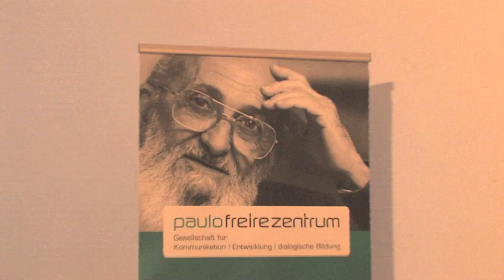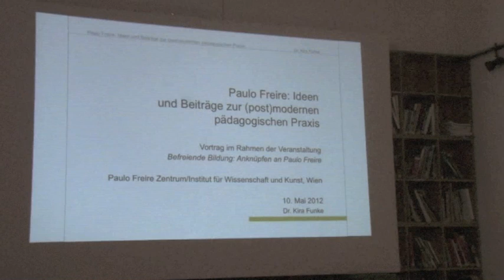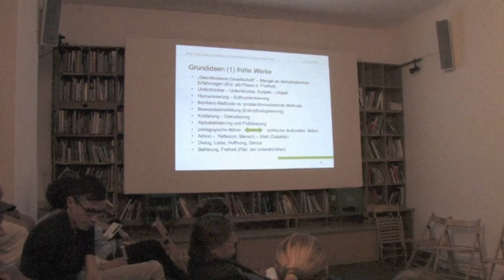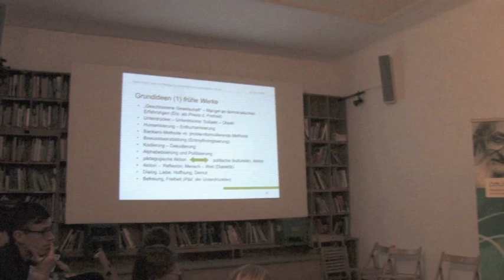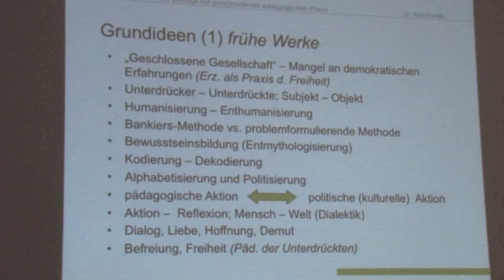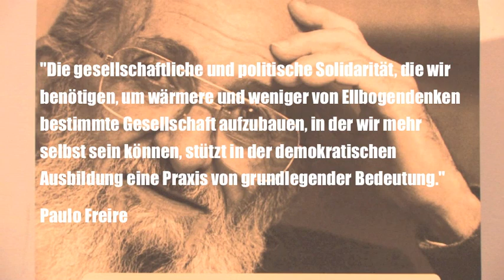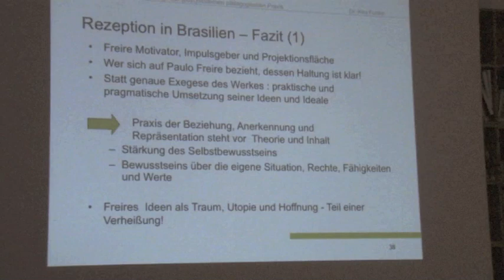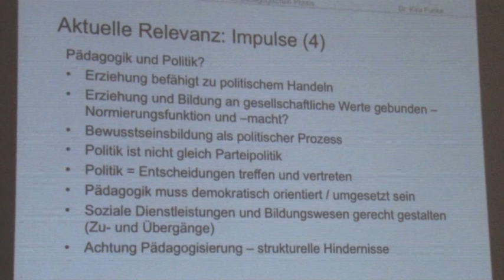Befreiende Bildung: Anknüpfen an Paulo Freire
Der Film zur Veranstaltung am 10. Mai 2012 mit Kira Funke anlässlich des 15. Todestages von Paulo Freire wurde am 12. Juli 2012 erstmals auf okto-TV ausgestrahlt. Die 30-minütige Dokumentation gibt mit den Worten Kira Funkes einen klaren Überblick über Paulo Freires Ideen, ebenso wie über Beispiele der praktischen Anwendung einer befreienden Bildung in Brasilien.

Ein Film von Shila Auer und Marian Smetana.